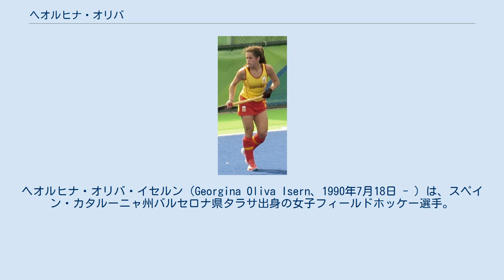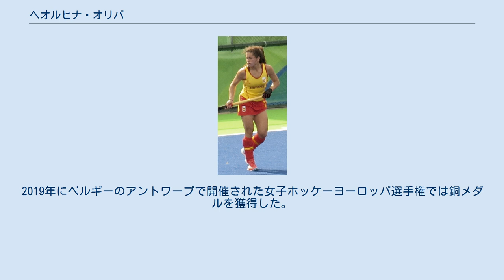ヘオルヒナ・オリバ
ヘオルヒナ・オリバ・イセルン（Georgina Oliva Isern、1990年7月18日 - ）は、スペイン・カタルーニャ州バルセロナ県タラサ出身の女子フィールドホッケー選手。
ホッケー女子スペイン代表。
 1990年にカタルーニャ州バルセロナ県タラサに生まれた。
タラサは1992年に1992年バルセロナオリンピックのホッケー競技が開催されるなど、スペインでも特にフィールドホッケーが盛んな町である。
 2006年からホッケー女子スペイン代表に選ばれている。
2006年にスペインのマドリードで開催された女子ホッケーワールドカップでは4位となった。
2008年には中国で開催された2008年北京オリンピックホッケー競技に出場し、スペイン代表は1次リーグで敗退して7位となった。
 2014-15シーズンのワールドリーグでは最優秀選手に選ばれた。
2016年にはブラジルで開催された2016年リオデジャネイロオリンピックホッケー競技に出場し、スペイン代表は準々決勝でイギリス代表に敗れたが、イギリス代表はその後金メダルを獲得している。
 2018年にイギリスのロンドンで開催された女子ホッケーワールドカップでは銅メダルを獲得した。
2019年にベルギーのアントワープで開催された女子ホッケーヨーロッパ選手権では銅メダルを獲得した。